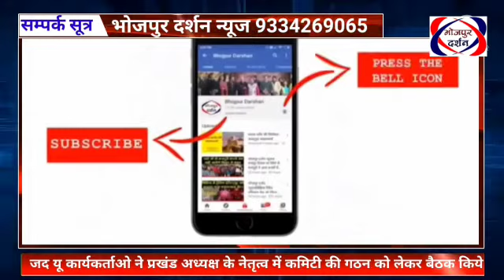भोजपुर दर्शन न्यूज़#जद यू महिला प्रदेश सचिव के नेतृत्व में नयी कमिटी को लेकर बैठक